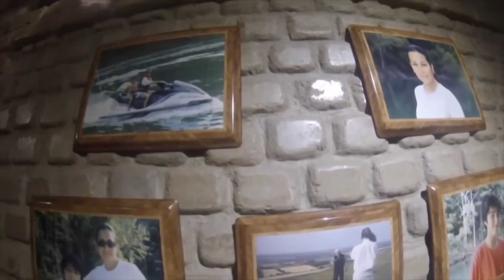CASA DE JAIME MAUSSAN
Subo de nuevo este vídeo debido a algunos problemas con el audio pero definitivamente es incríble este lugar donde Vive nuestro jefe Jaime Maussan en medio del bosque en el Desierto de Los Leones...

CARLOS CLEMENTE